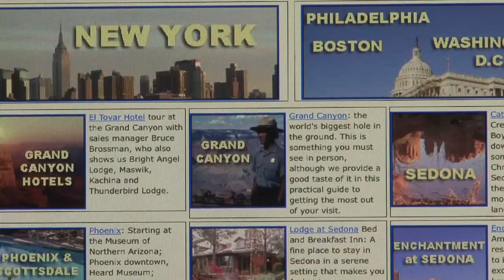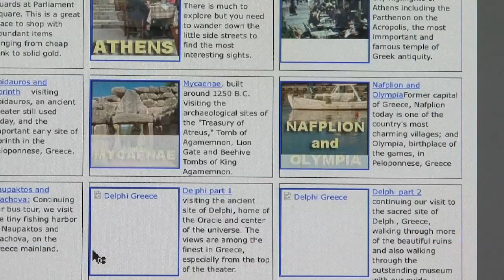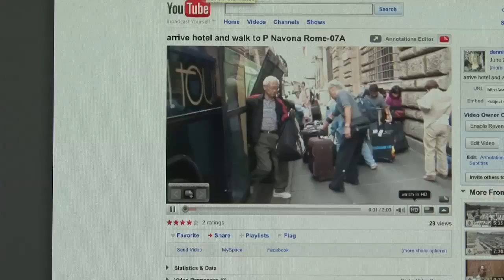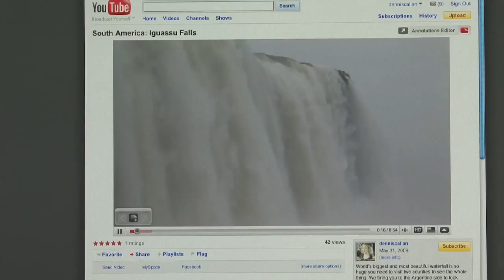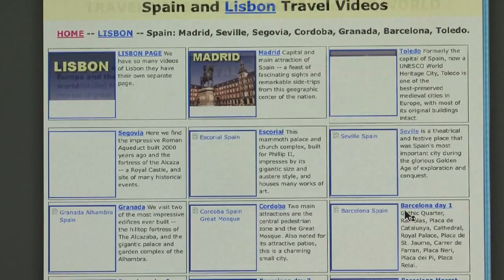tourvideos introduction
Tourvideos.com web site lists nearly 1000 free travel movies hosted on this YouTube channel.  The web site is a convenient place to browse because the movies are organized by country and city, making it easy to find what you are looking for.  Trip videos cover a wide range of Europe, Asia and the Americas, with big emphasis on Italy, France, England and Western Europe, along with Thailand, Vietnam, Cambodia, USA and South America.